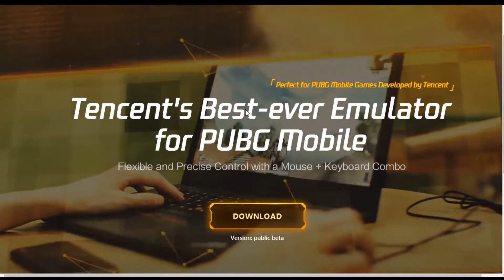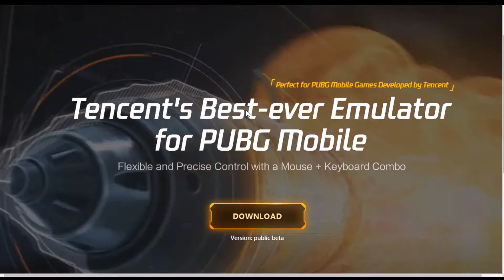PUBG mobile Game Download Sinhala